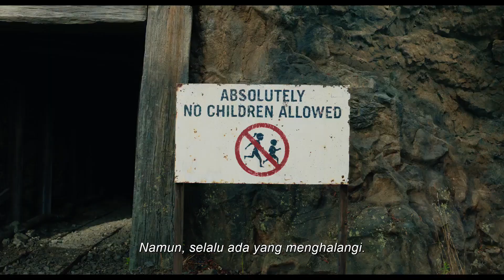SUB INDO A Minecraft Movie - Official Trailer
Bersiaplah untuk membangun duniamu. MinecraftMovie - hanya di bioskop 2025.

Dari Warner Bros. Pictures dan Legendary Pictures dan dibintangi oleh Jason Momoa dan Jack Black, “A Minecraft Movie,” yang disutradarai oleh Jared Hess, adalah adaptasi live-action layar lebar pertama dari Minecraft, gim video terlaris sepanjang masa.

Film ini juga dibintangi oleh Emma Myers (“Wednesday”), nomine Oscar Danielle Brooks (“The Color Purple”), Sebastian Eugene Hansen (“Just Mercy, “Lisey’s Story”), bersama Jennifer Coolidge (“White Lotus”).

Selamat datang di dunia Minecraft, tempat kreativitas tidak hanya membantu Anda membuat kerajinan, tetapi juga penting untuk bertahan hidup! Empat orang yang tidak cocok—Garrett “The Garbage Man” Garrison (Momoa), Henry (Hansen), Natalie (Myers) dan Dawn (Brooks)—menemukan diri mereka berjuang dengan masalah-masalah biasa ketika mereka tiba-tiba ditarik melalui portal misterius ke Overworld: negeri ajaib kubik aneh yang berkembang pesat berkat imajinasi. Untuk kembali ke rumah, mereka harus menguasai dunia ini (dan melindunginya dari hal-hal jahat seperti Piglins dan Zombies) sambil memulai perjalanan ajaib dengan seorang perajin ahli yang tak terduga, Steve (Black). Bersama-sama, petualangan mereka akan menantang kelima orang tersebut untuk menjadi berani dan terhubung kembali dengan kualitas-kualitas yang membuat masing-masing dari mereka menjadi kreatif secara unik...keterampilan yang mereka butuhkan untuk berkembang kembali di dunia nyata. Peraih nominasi Oscar Hess (“Ninety-Five Senses,” “Nacho Libre”) menyutradarai film ini, dengan Roy Lee, Jon Berg, Mary Parent, Cale Boyter, Jason Momoa, Jill Messick, Torfi Frans Olafsson dan Vu Bui sebagai produser, dan Todd Hallowell, Kayleen Walters, Brian Mendoza, Jonathan Spaihts, Pete Chiappetta, Andrew Lary dan Anthony Tittanegro sebagai produser eksekutif.

Tim kreatif sutradara di balik kamera meliputi sutradara fotografi nominasi BAFTA Enrique Chediak (“127 Hours,” “Transformers: Rise of the Beasts”), desainer produksi pemenang Oscar Grant Major (“The Lord of the Rings: The Return of the King,” “The Meg”), editor James Thomas (“Pokémon: Detective Pikachu”, film “Borat”), pengawas VFX pemenang Oscar Dan Lemmon (“The Jungle Book,” “The Batman”), dan desainer kostum Amanda Neale (“The Meg,” “What We Do in the Shadows”). Pemilihan pemain dilakukan oleh Rachel Tenner. Pengawas musiknya adalah Gabe Hilfer dan Karyn Rachtman, dan musiknya oleh Mark Mothersbaugh (“Thor: Ragnarok,” film “LEGO®”).

Warner Bros. Pictures dan Legendary Pictures Mempersembahkan Produksi Vertigo Entertainment/On The Roam/Mojäng Aktiebolag, Film Jared Hess, “Film Minecraft.” Film ini akan didistribusikan oleh Warner Bros. Pictures di seluruh dunia dan oleh Legendary East di Tiongkok, dan dirilis hanya di bioskop dan IMAX di Amerika Utara pada tanggal 4 April 2025, dan secara internasional mulai tanggal 2 April 2025